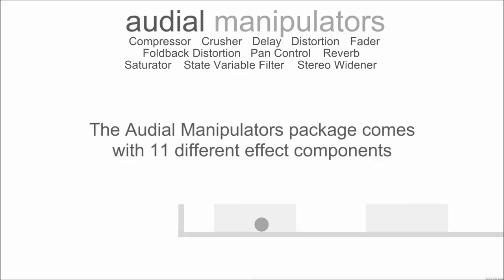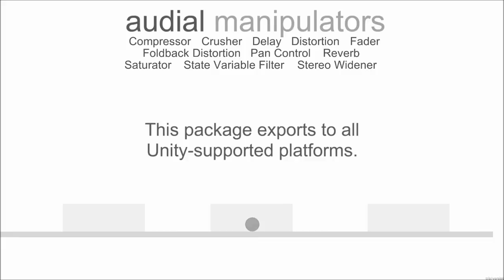Audial Manipulators (Unity Asset)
The Audial Manipulators asset package is designed to give you expressive control over your audio from within the Unity engine. Each component is intended to be functional regardless of what platform you are exporting to or whether you are using the Free or Pro version of Unity. Included in this pack are 11 effects, 1 editor utility, and 2 demo scenes.